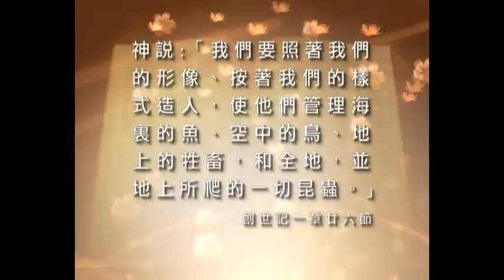人是獨特的．《認識人》(2)．蘇穎智牧師． 粵語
簡單的手錶都需要人造出來，而複雜的人類又如何？
蘇穎智牧師以簡單扼要的方式，認識人的價值。